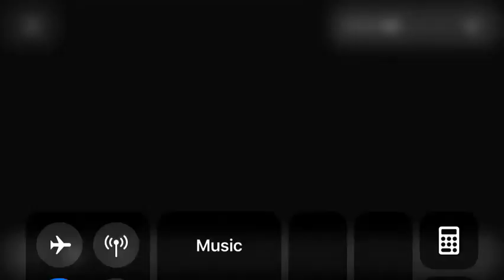Class 4A Round One - Beaufort vs. Brookland-Cayce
Final score:

Brookland-Cayce 31, Beaufort 30

Next week:

Brookland-Cayce at Hartsville (will be the first meeting between the two clubs since 1968)